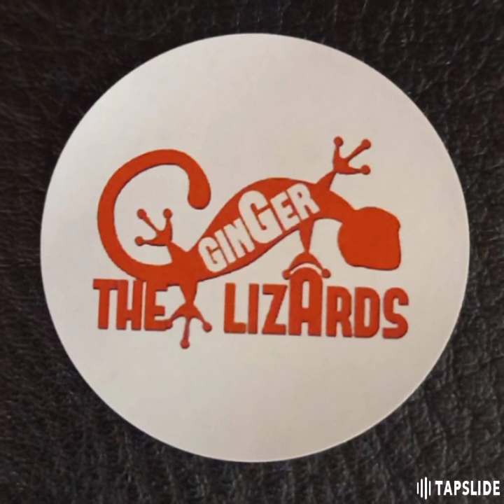The Ginger Lizards / What's going on